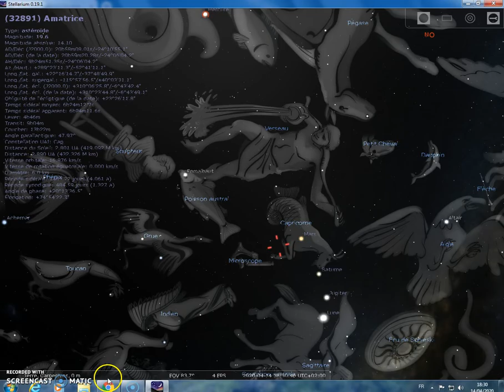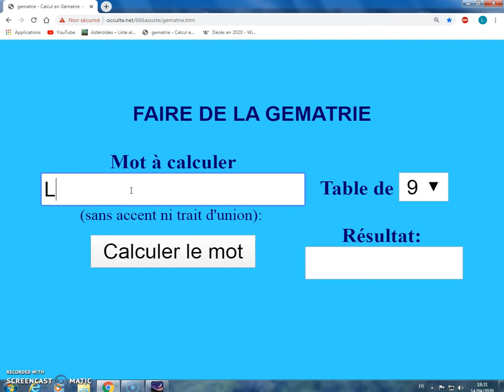LE 17 AVRIL 2020 PATRICIA EN LA MATRICE A REGNE 2007